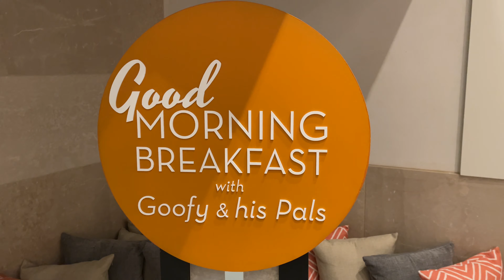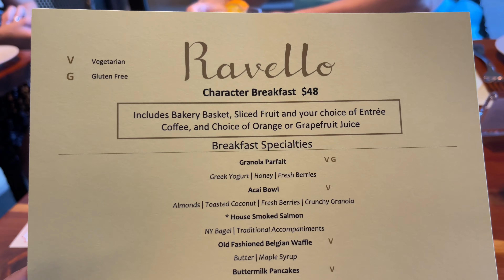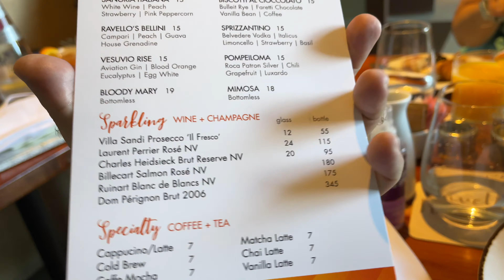Disney Character Breakfast at Four Seasons Orlando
Come with us to the Good Morning Breakfast with Goofy & His Pals. It’s in the Ravello restaurant at Four Seasons Orlando at Walt Disney World. The breakfast is held every Thursday and Saturday morning. Reservations are required. You can make them and find out more